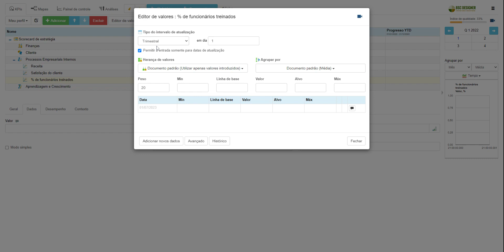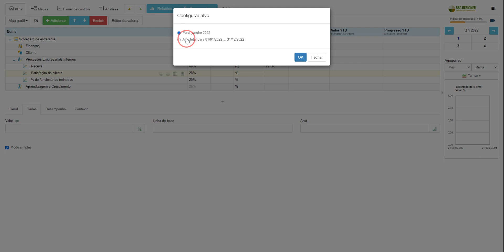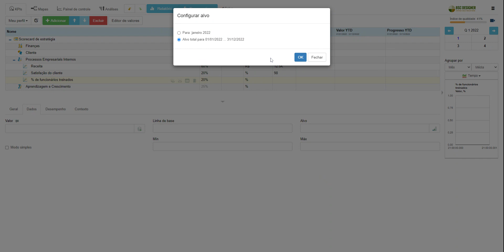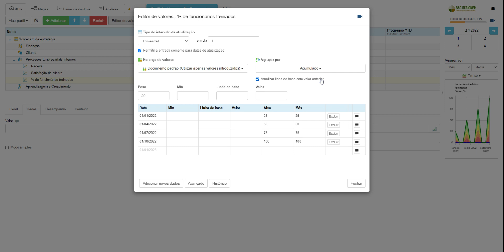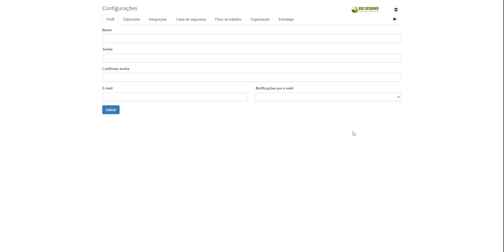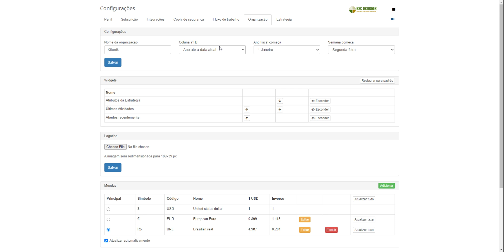Agregação de dados e configurações de metas para indicadores no BSC Designer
| Saiba como a agregação de dados funciona no BSC Designer.

00:00 Introdução
00:11 Três maneiras de agrupar dados
00:49 Configurando o intervalo de atualização e as colunas YTD
01:37 Agrupar como soma de valores (indicador de receita)
03:03 Agrupar como valores médios (Indicador de satisfação do cliente)
03:38 Agrupar como valores acumulados (% de funcionários treinados)
05:08 Agrupar como acumulado: inserir dados e atualizar a linha de base automaticamente
06:26 Configurações adicionais: ano fiscal, YTD